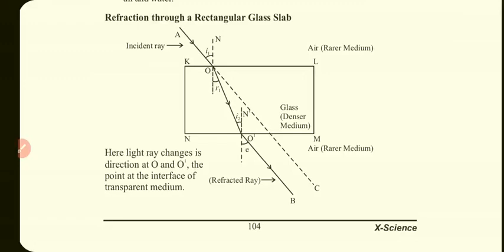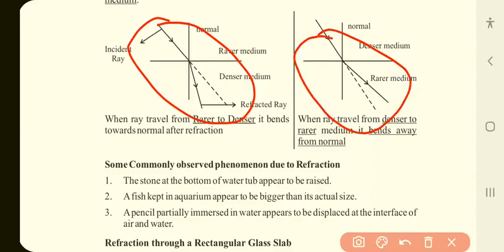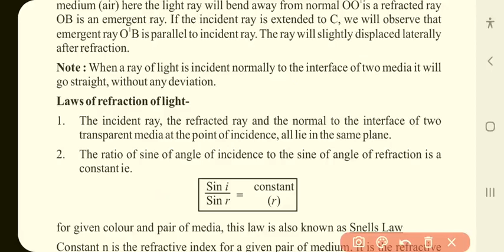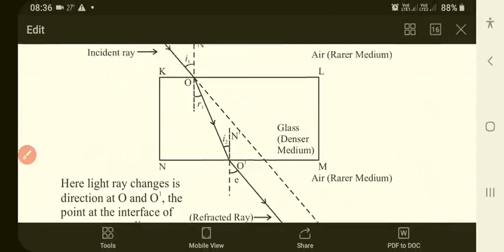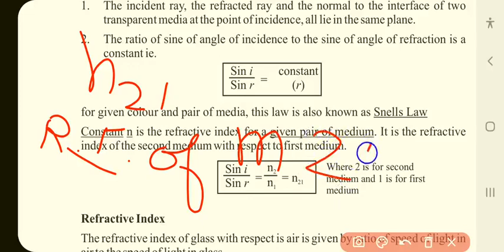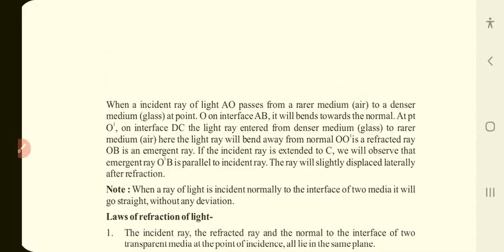10th class physicsRefraction